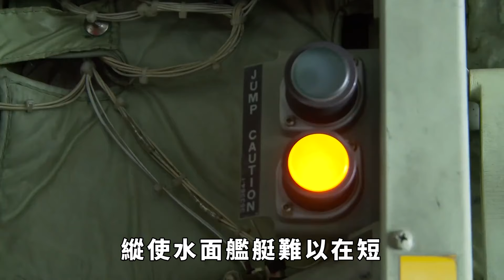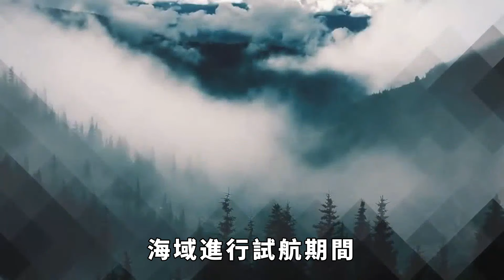中國用幾步棋改變邊境大勢，印度後知後覺時，中印方向大局已定！【妙文史】歷史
不知不覺之間，中國已經通過幾步走的方式，改變了整個中印方向上的大勢和實力對比，就算後知後覺的印度已經發現了端倪，也已經沒有足夠的實力來撼動整個大局。
經過21輪軍長級會晤，中印邊境局勢目前較為穩定，但在印度尚未放棄其「南亞霸權」戰略的情況下，中國並未停下腳步，仍在積極推進早已確定的對印戰略。其中，進藏的鐵路大動脈建設是較為關鍵的一環。